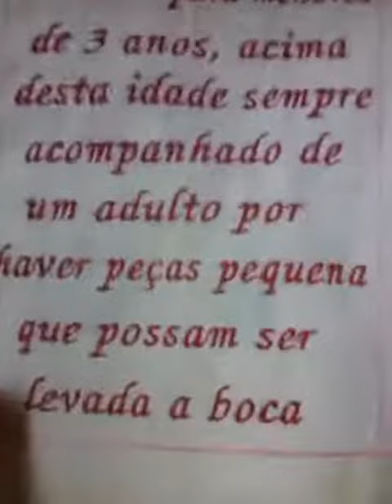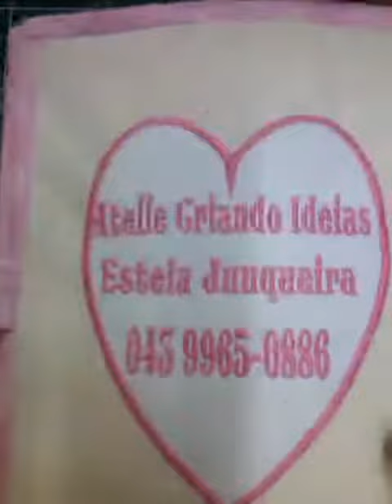Livrinho Pedagogico para meninas 2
Atelie Criando Ideias